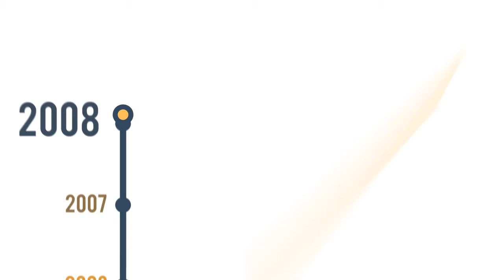Conheça o Cefor - Ifes | 2017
Tipo: Institucional
Roteiro: Monia Vignati
Animação: Fábio Baptista
Locução: Marcos Accioly